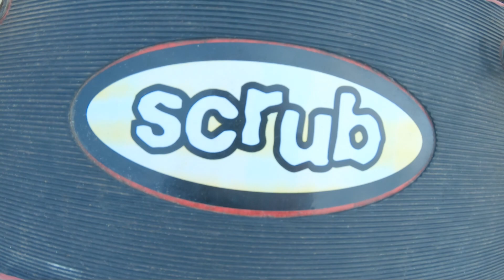Power Kiting ? Kite landboarding ? land kiteboarding ? flyboarding ? Wheely windy boardy boyz Vlog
Kite fails! You won't believe what happens when the wind blows!!! Kite landboarding, land kiteboarding, flyboarding, wheely wheely windy boardy boyz vlog.